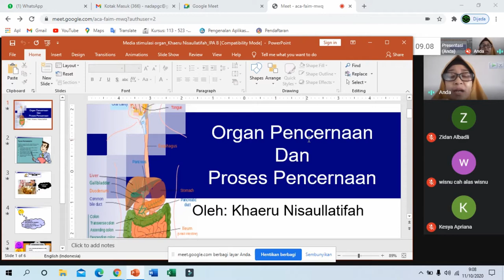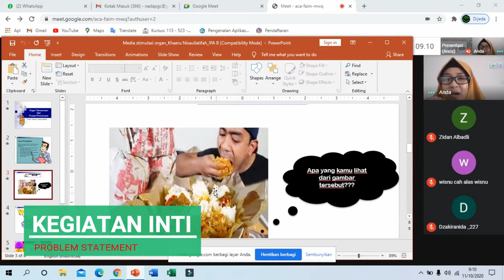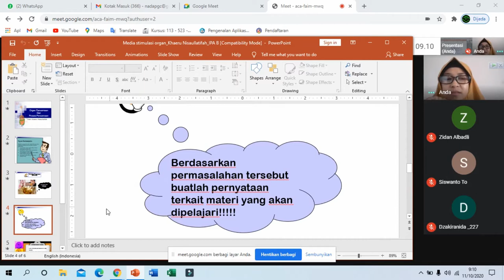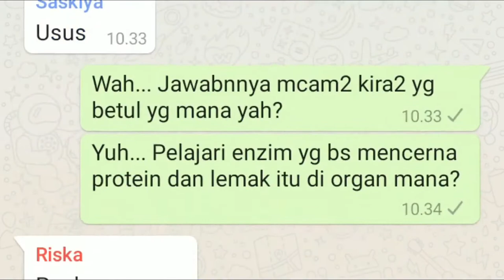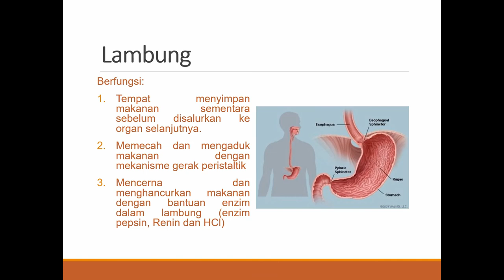VIDEO PPL SIKLUS 3 KHAERU NISAULLATIFAH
Tugas Video Praktik Pengalaman Lapangan untuk Siklus 3 PPL-PPG Dalam Jabatan 2020 Angkatan 1 Prodi IPA, mudah-mudahan bermanfaat dan mohon maaf masih banyak kekurangan, mudah-mudahan kita lulus PPG 2020. Aamiin